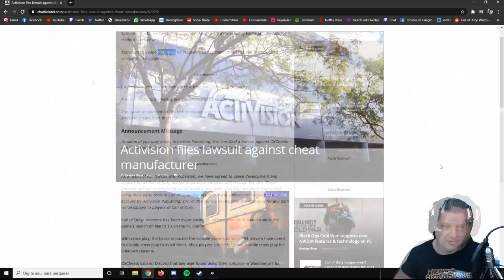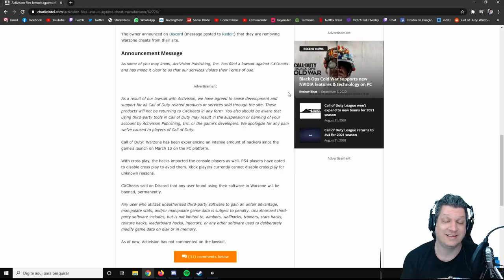VITÓRIA DA ACTIVISION CONTRA HACKERS | COD WARZONE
Vídeo com o Ogro trazendo a notícia de um processo movido pela Activision contra uma empresa/site que comercializava hacks para o Warzone!